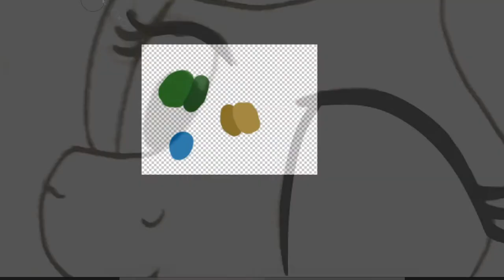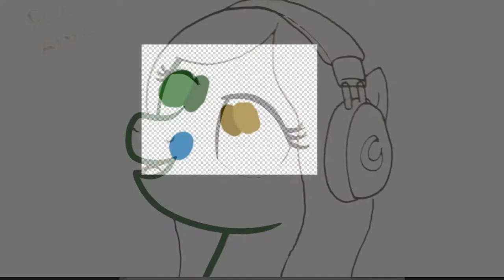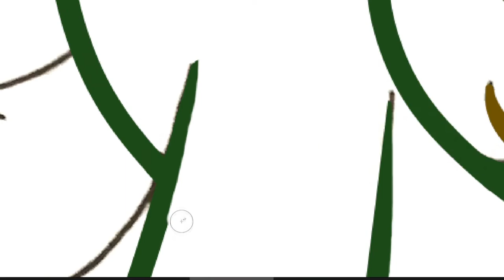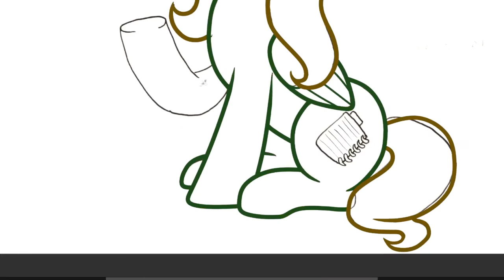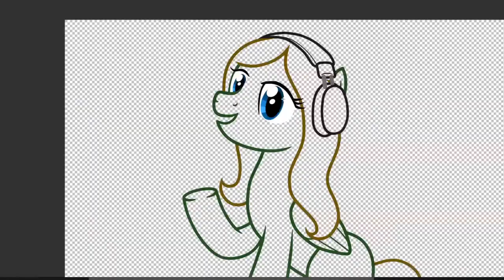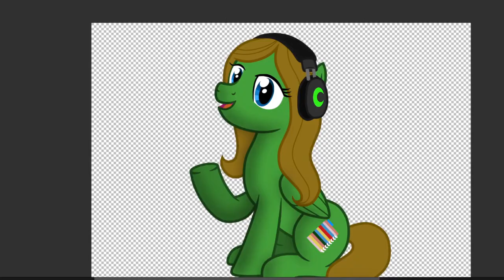Drawing with Jon - @WhattheHay becomes a pony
Anyone remember this series?

Because WhattheHay was nice enough to draw my ponysona on their channel I thought I'd return the favour and do one as well! Though, to my knowledge they don't actually have a sona of their own so I made them one from scratch.

I TAKE COMMISSIONS!

'Spinning Me Around', 'Illuminator' and 'Vivid Space' by Locus Clouds